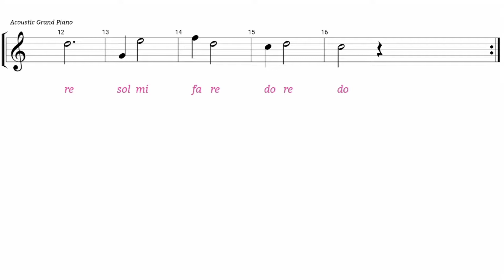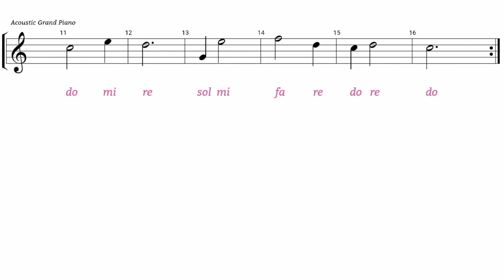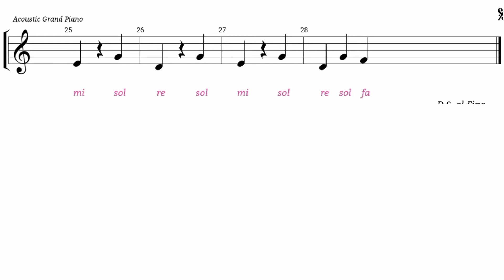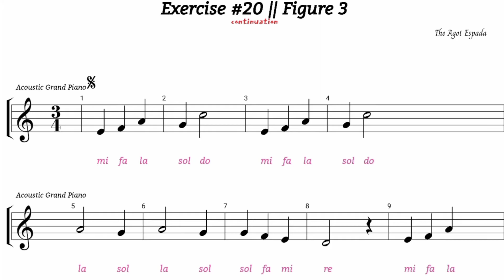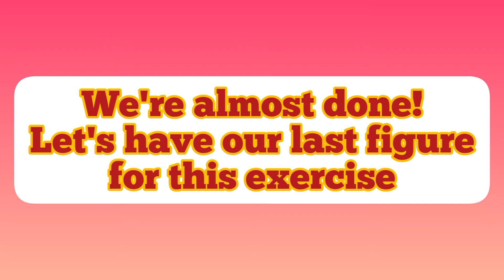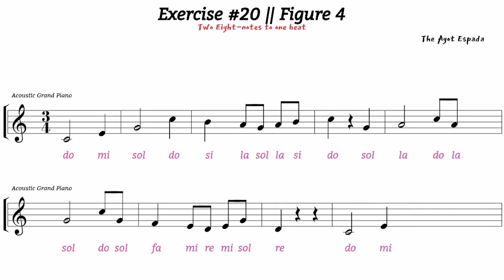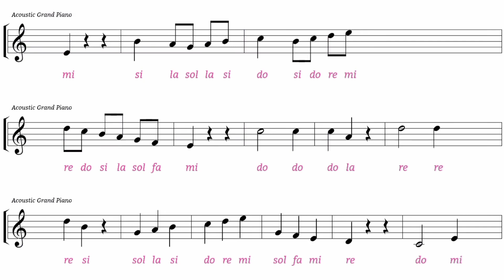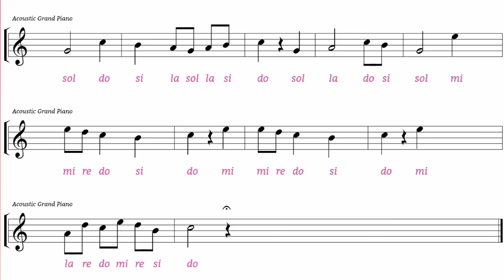Ear Training Exercises #20 Students' Everyday Guides || Advanced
Preparatory Exercises.
       For the Intonations.
These video exercises are made to familiarize the pupil with the intonations and to spare the students the necessity of solving two difficulties at a time.
For Online Music Tutorials :
    and message us and for more updates!